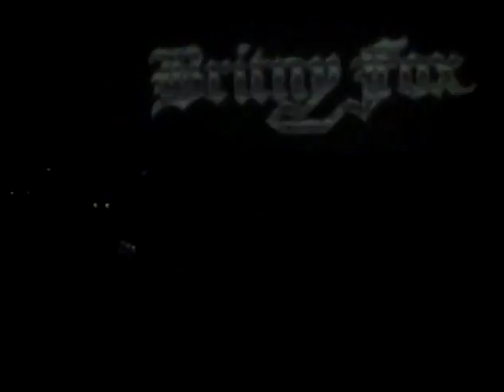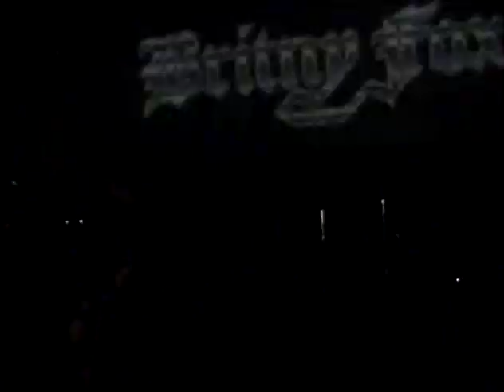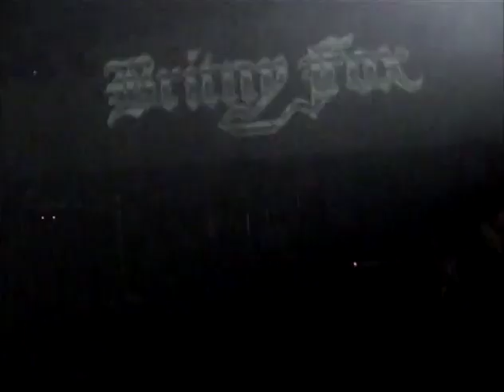Britny Fox 5-29-2009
Springfield,Va. @Jaxx